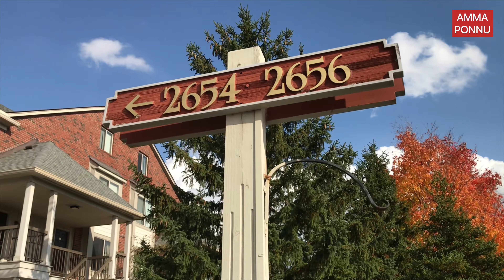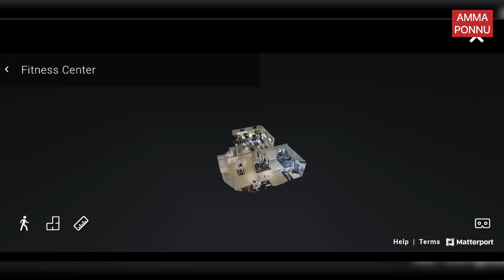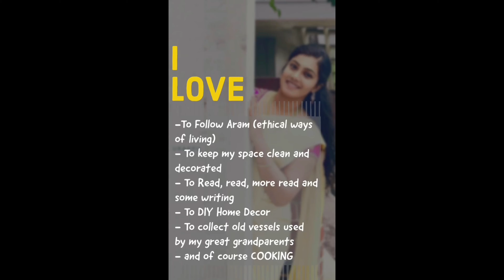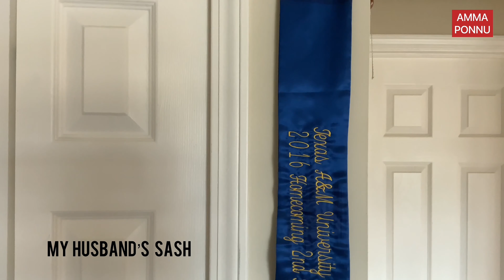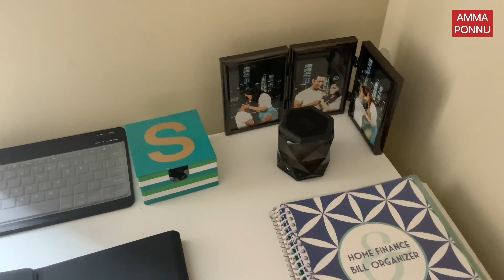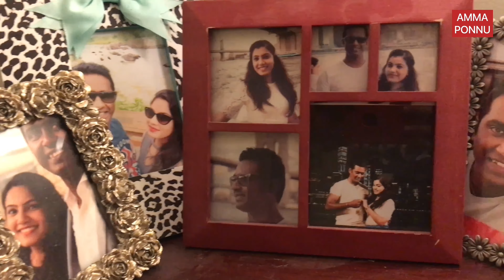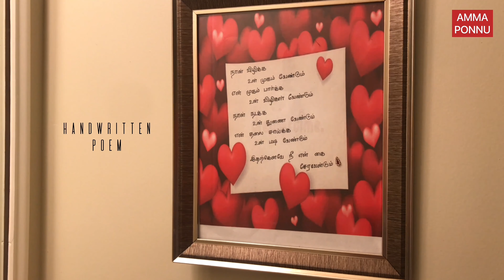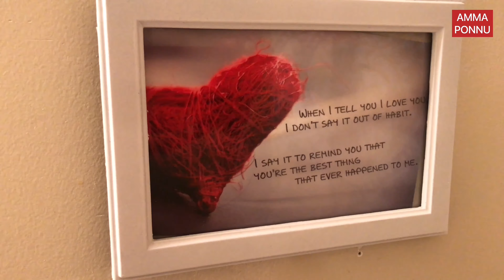Home Tour 2020 - FULL House Tour | USA 2 BHK Beautiful Apartment Tour | Home Tour in Tamil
Can you guess the rent for this beautiful apartment in USA. ???

It’s finally time for the ULTIMATE HOME TOUR you must see! I am so excited to share this home tour with you. I also share HOW TO ORGANISE AND DECORATE YOUR HOME WITH SIMPLE DIYs at NO COST.

Go grab something warm and yummy to sip. relaxxxxx and enjoyyyyy this home tour video! GET THE IDEAS 💡

Let’s be friends, come and say hi 🙋‍♀️